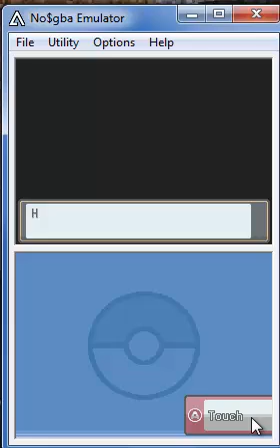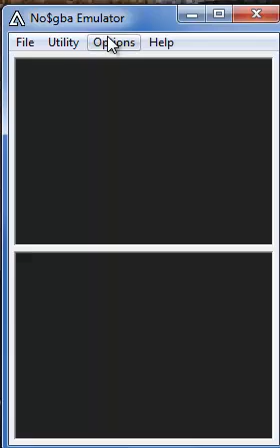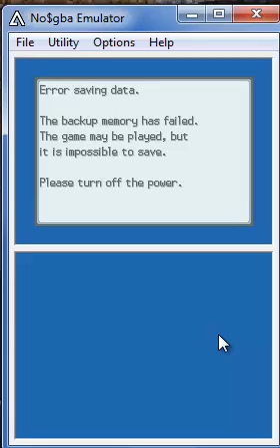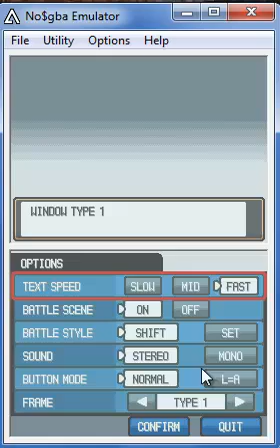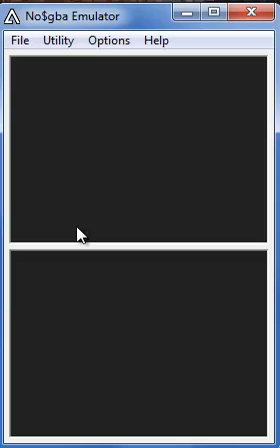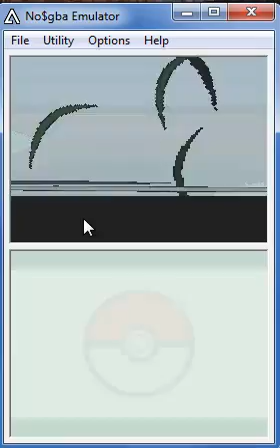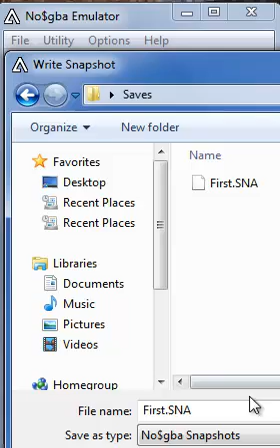Pokemon Soul Silver Episode 1: Running Shoes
Ive been wanting to do this for a while so HERE IT IS!